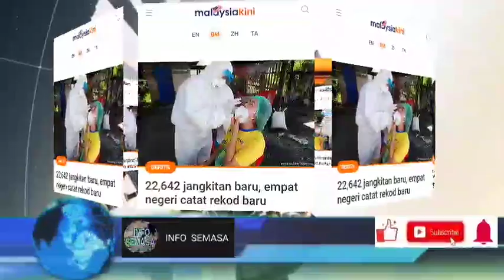STATUS HARIAN CÓVÍD~19: 9 NEGERI & WILAYAH MEREKODKAN 4 ANGKA!!